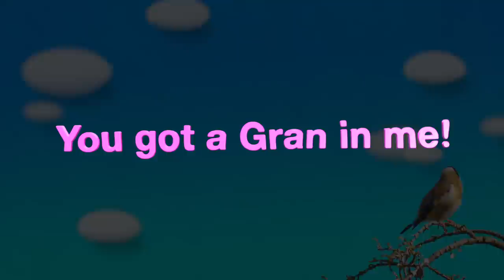WATCH AS WE GASLIGHT JULIEN FOR 10 MINUTES ft. TaylorReilly, Chrismelberger, KoolySmiley & MANY MORE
Granny plays Among Us with Julien Solomita / Julien 2, Chrismelberger, FeralWife, WhatIfJulia, Kooly, Carla, Bearki, MikeyPiff & Taylor Reilly

𝐕𝐈𝐃𝐄𝐎𝐒 𝐌𝐀𝐃𝐄 𝐁𝐘 𝐀𝐍𝐓𝐇𝐎𝐍𝐘